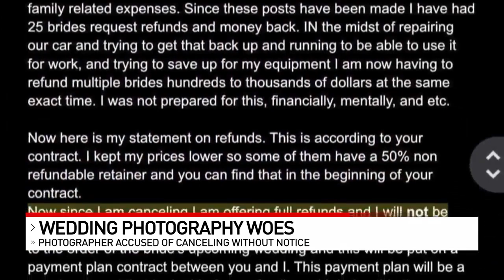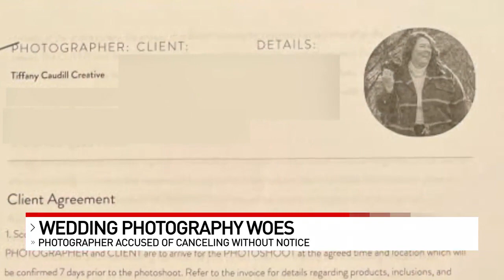Local wedding photographer accused of canceling without notice